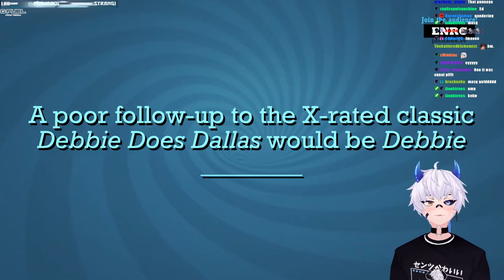His Brain is So Huge and Wrinkled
BIG BRAIN PREDICTIONS

We will clip vtubers for you! Give us the URL and timestamp for what you want clipped, and we will clip it!